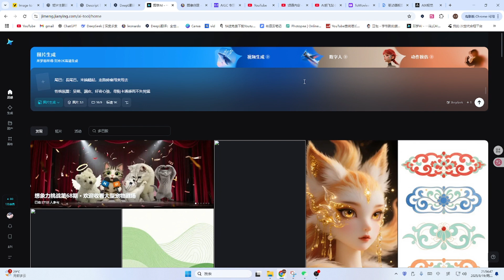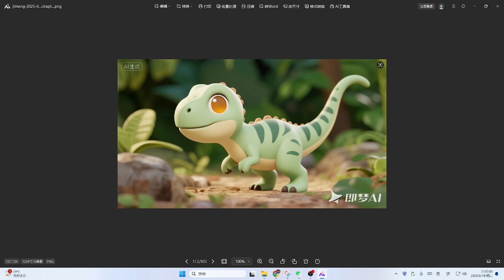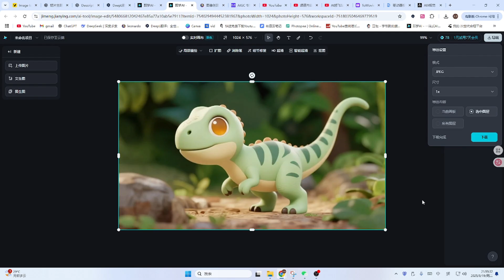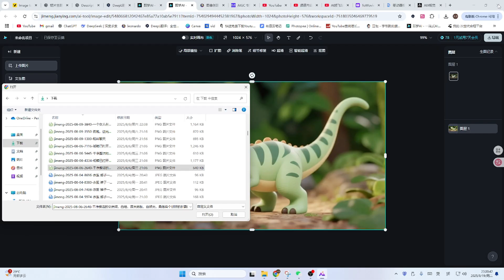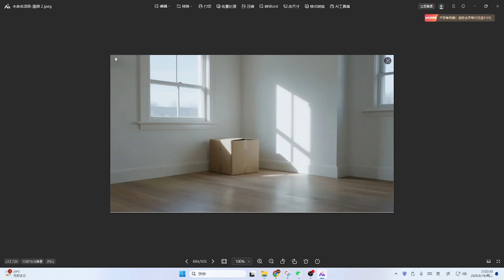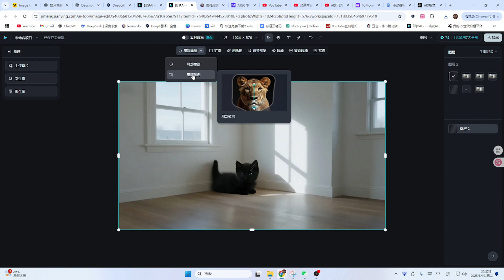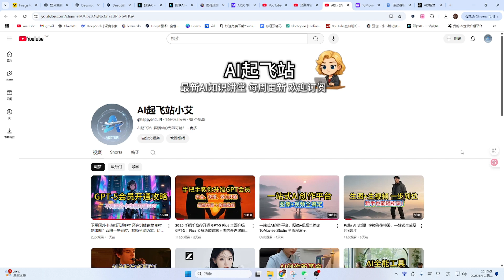教你快速去掉即梦生成图片的水印｜零基础操作教程 即梦水印一键去除技巧｜AI图片实操演示教学 新手必看去水印教学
AI工具/资源推荐
视频用到的AI工具：
AI大模型与对话
ChatGPT（智能对话、写作辅助）：

数字人 / 虚拟分身
Domo V2.4（视频风格切换）：

音频与配音
ElevenLabs（语音生成与口播）：

 办公与效率
AiPP（AI简报 / PPT 制作工具）：

教育与绘本
ReadKidz（AI绘本创作）：

你是不是也在用 即梦 生成图片或者其他工具生成的图片都带有水印，导出的图片都会带水印？
别担心！这一期我就教你 零基础也能学会的水印去除方法。
在视频里，你将看到：
✅ 即梦生成图片时的水印示例
✅ 几种常见的去水印技巧对比
✅ 我亲自实操演示完整步骤
✅ 最终无水印高清图片的效果展示
无论你是想做海报、插画，还是二次创作，这个方法都能帮你轻松解决。
快跟着视频一起学，让你的AI图片更专业、更干净！

AI起飞站小艾与本视频中显示产品的企业没有关系。所描述的任何商标都是其各自所有者的财产。
非常感谢。

有任何问题，请在视频下面评论区留言，小艾看到都会尽量回复大家。